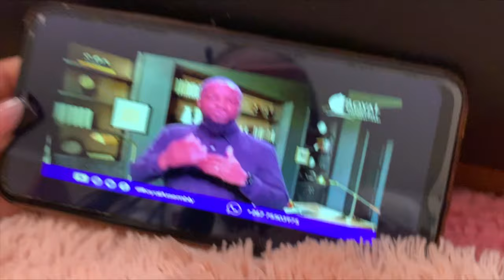VLOG| Day in the life |Botswana YouTuber | family ❤️‍🔥| church online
I hope yawl enjoy the video ..